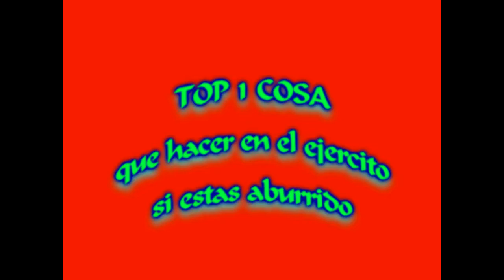Top una cosa que hacer en el ejercito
Felicitar a un pelotudo jajaja